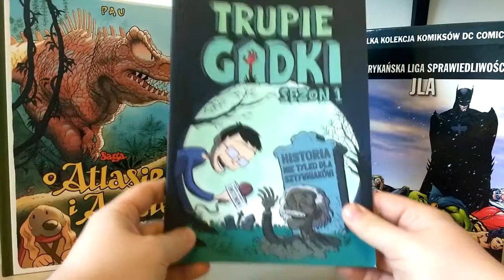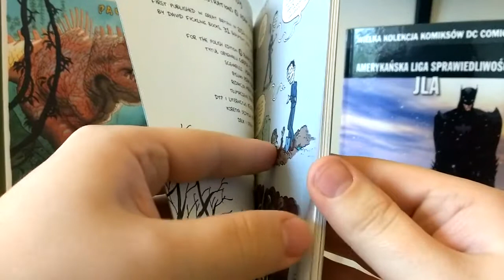Prosto z Kadru #476 - Trupie Gadki – Sezon 1 – Planeta Komiksów